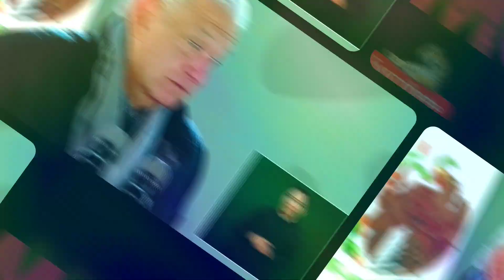EL GOBIERNO DE MÉXICO SE DEBILITA ANTE LAS RENUNCIAS? LÓPEZ OBRADOR DIJO ESTO!